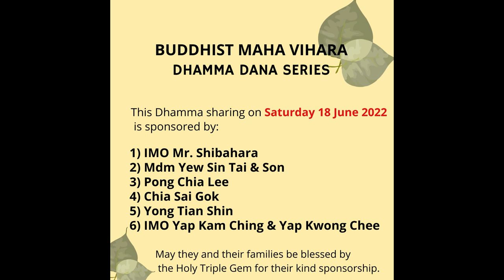"Culagosinga Sutta - Shorter Discourse in Gosinga." by Bhante Dr Candana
Bhante Dr Candana (USA) explains about the contents of the Sutta and the life of Bhikkhus(monks) at the time of the Buddha and how they lived as they were supposed to be and how they lived in harmony whilst working with appreciation as they worked to their goal - Nibbana. This Sutta was recited at the Gosinga Forest.

1) Pong Chia Lee
2) Chia Sai Gok
3) Yong Tian Shin
4) IMO Mr. Shibahara, Mdm. Yew Sin Tai & Son
5) IMO Yap Kam Ching & Yap Kwong Chee

May they and their families be blessed by the Triple Gem for this sponsorship. Sadhu. Sadhu. Sadhu.